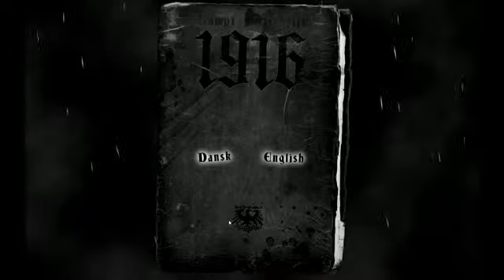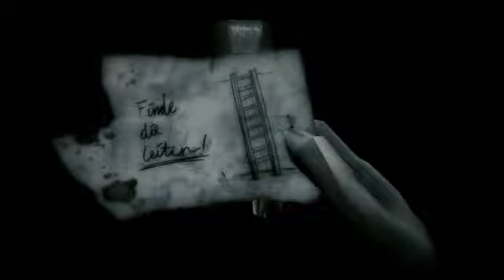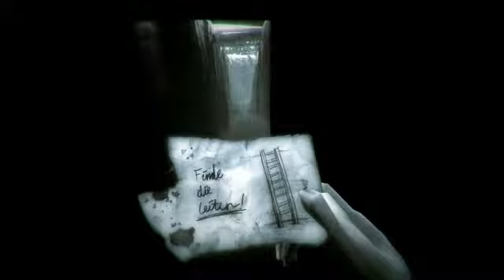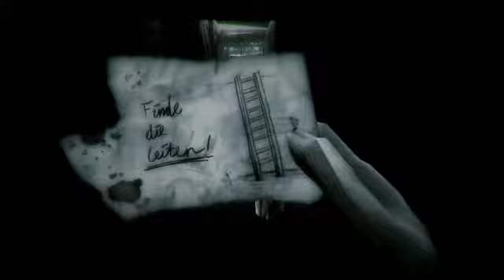1916 Horror Video Game | Part 1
Hope you enjoy and thx for waching